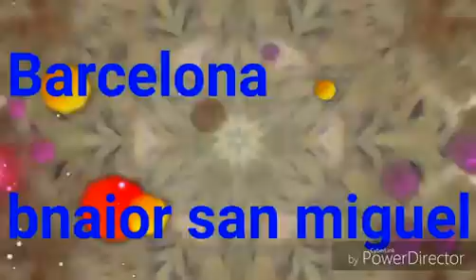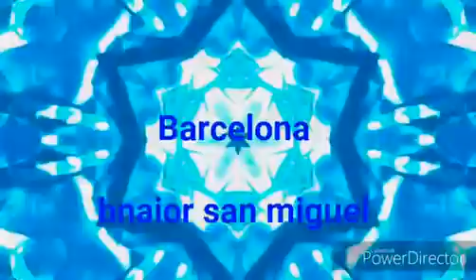Barcelona (David Leonardo music)